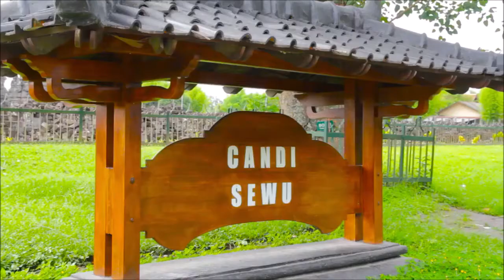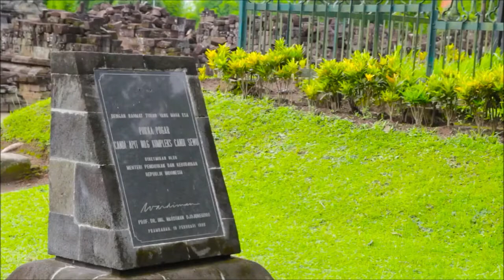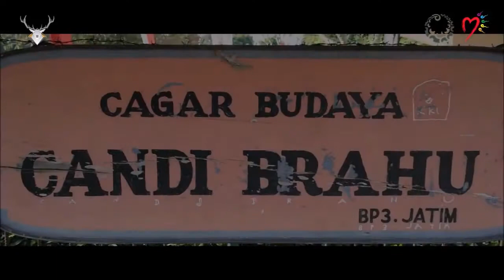Candi-Candi Buddhis Di Jawa Tengah, Yogjakarta, dan Jawa Timur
Bangunan dalam bersejarah yang dibangun pada saat itu sebagai sebuah simbol budaya, agama, dan peradaban. Arsitektur dalam bangunan candi dirancang dengan secara detail seperti itu dan menggunakan dalam seni tinggi.

Candi adalah istilah dalam Bahasa Indonesia yang merujuk kepada sebuah bangunan keagamaan tempat ibadah peninggalan purbakala yang berasal dari peradaban Hindu-Buddha. Bangunan ini digunakan sebagai tempat pemujaan dewa-dewi ataupun memuliakan Buddha. Akan tetapi, istilah 'candi' tidak hanya digunakan oleh masyarakat untuk menyebut tempat ibadah saja, banyak situs-situs purbakala non-religius dari masa Hindu-Buddha Indonesia klasik, baik sebagai istana (kraton), pemandian (petirtaan), gapura, dan sebagainya, juga disebut dengan istilah candi.

Pada Kesempatan ini, Kami akan membahas berkenaan candi-candi Bercorak Buddhis di Jawa Tengah, Daerah Istimewa Yogjakarta, dan Jawa Timur. Oleh karena itu, perhatikan Video Berikut ini ya!